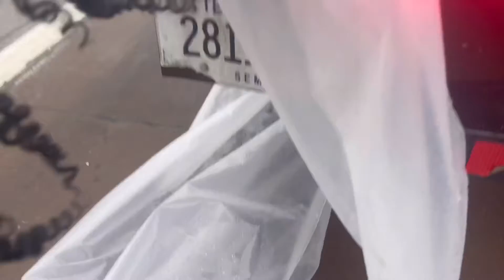Hotshot Vlog 4: What’s this flying off my trailer!?